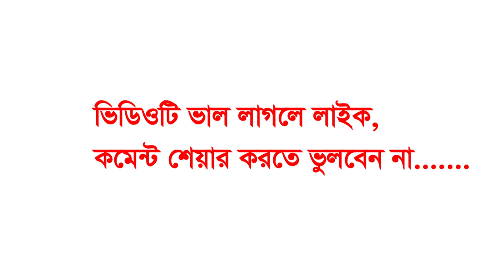অলিদের কাছে কেন যাব, কোরআন ও হাদিস ভিত্তিক। মুহাম্মদ খাজা মাহবুবুর রহমান জগৎপুরী। Mahbubur Rahman